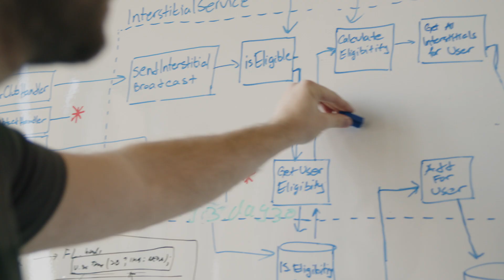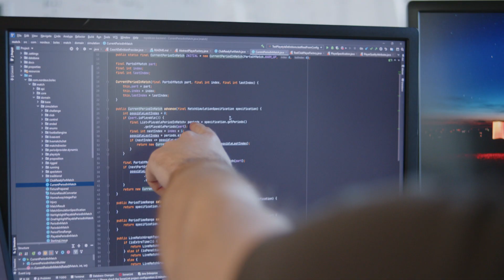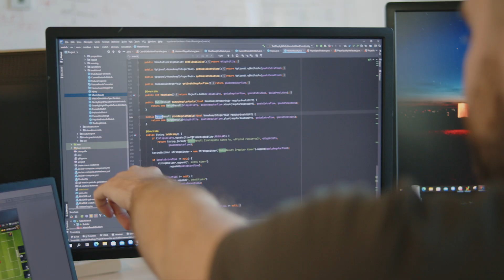QA Engineer - Nikola Zarić | My role at Nordeus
Can you imagine your work directly impacting the quality of life for football fans all over the world? Are you a results-oriented self-starter, who is creative and has a passion for excellence? A gaming fan looking for your next challenge? ⚽

We are eagerly seeking a Software Engineer focused on quality to help us in a mission of delivering the best football experience to millions of users through our games. As a key player on the game team, you will be participating in all phases of game development with the goal to improve quality at each phase of the product lifecycle - from design to production

0:00 - Intro
00:16 - What does your average day look like?
00:35 - What does onboarding look like?
01:44 - What does a QA Engineer do at Nordeus?
02:31 - How has your perception of QA changed since joining Nordeus?
03:07 - What do you enjoy most about your job?